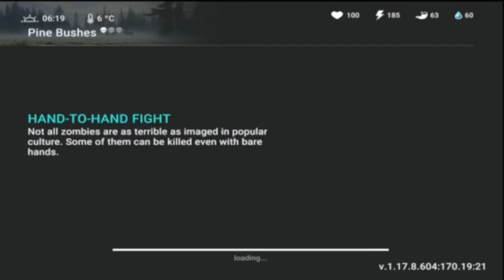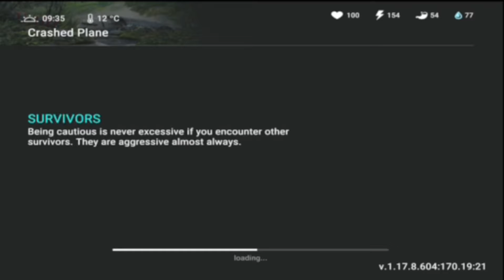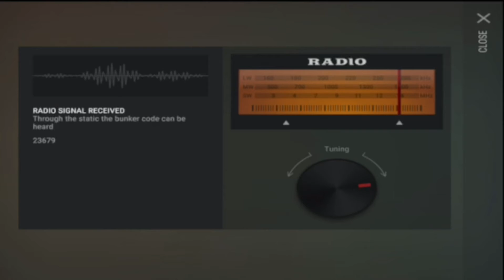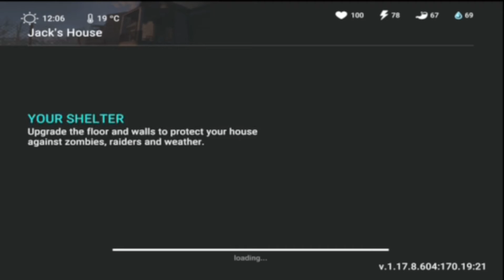Last Day On Earth : Survival : Part 1: No Man’s Land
The series of last day on earth i will try to post this game every day for the survival book guide, anyways hope ye enjoy.

Chapters

0:00 Intro
1:12 Last Day On Earth : Survival Gameplay
35:07 Outro

Outro Music